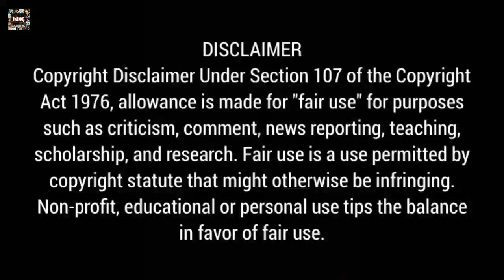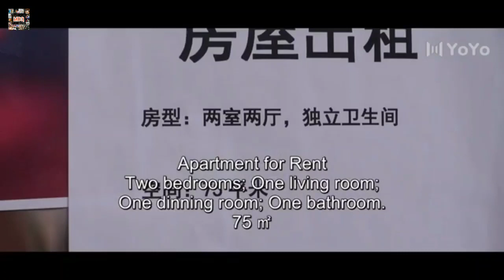First Romance Episode 06 Story Explanation In Hindi | Chinese Drama Story Explanation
In this video, I will give an hindi explanation of "First Romance" (Episode 06) which is a chinese romance comedy drama starring Wen Peng and Riley Wang.

Cast:-
Wen Peng as Xiong Yi Fan
Riley Wang as Yan Ke
Ken Wu as Bai Yu Ze

First Romance Synopsis :-
Many years ago, Yan Ke and Xiong Yi Fan were schoolmates. But back in her younger days, she never discovered that she had a secret admirer in Yan Ke, who kept his crush a secret and loved her from afar. Now things are very different for both of them, and Yan Ke is at college, where he is one of the most popular and well-loved students on campus. Dashing, sensitive, a hit among the female students, and unfailingly charming, he has also become a budding young pianist. However, deep down, he feels unfulfilled and lacking in purpose. When a bizarre set of circumstances leads his path to once again cross with Xiong Yi Fan, it is her turn to be smitten at first sight. Will love continue to evade them? Or could Cupid finally unite this duo?

Hastags